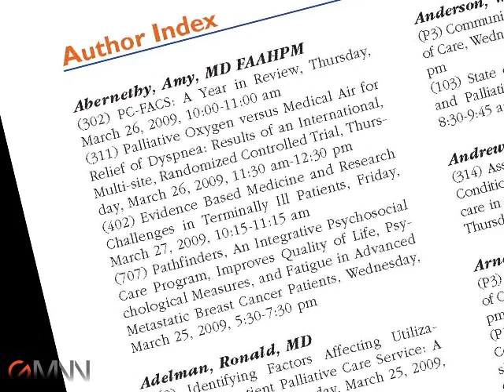Palliative Oxygen vs. Air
Palliative oxygen was no better than air delivered by nasal cannulae for relieving dyspnea or improving quality of life in a study of 239 non- or mildly hypoxemic patients with terminal illness. Patrice Wendling of GMNN interviews Dr. Amy Abernethy at the annual meeting of the American Academy of Hospice and Palliative Medicine.